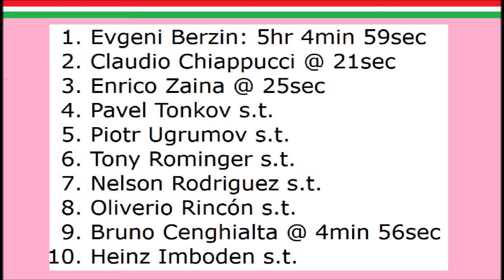Tour d'Italie 1995 - Etape 21 - Evgeni Berzin sauve son Giro